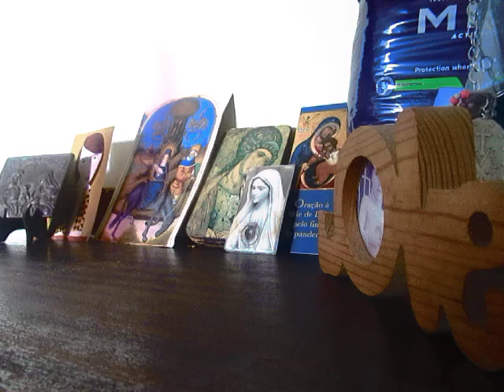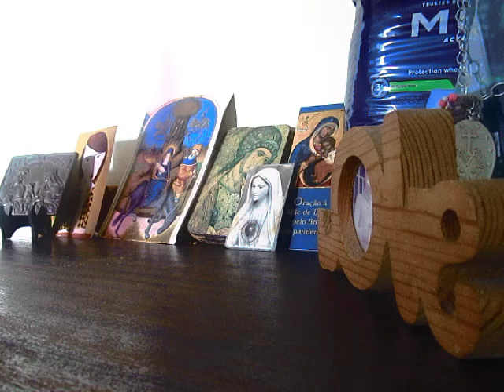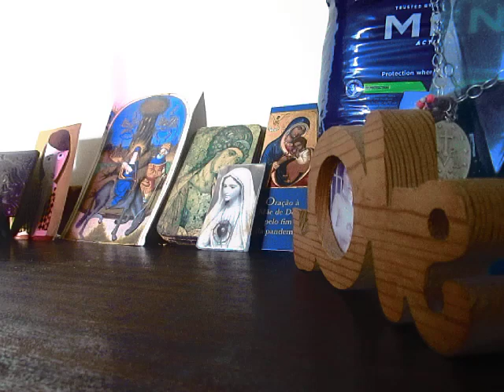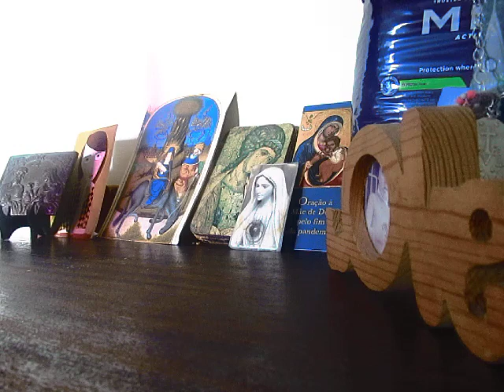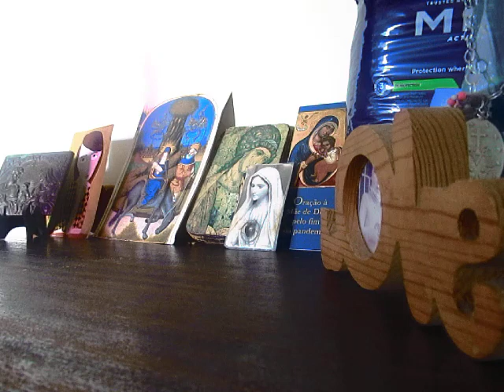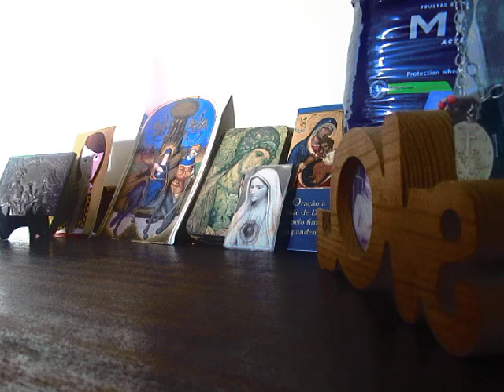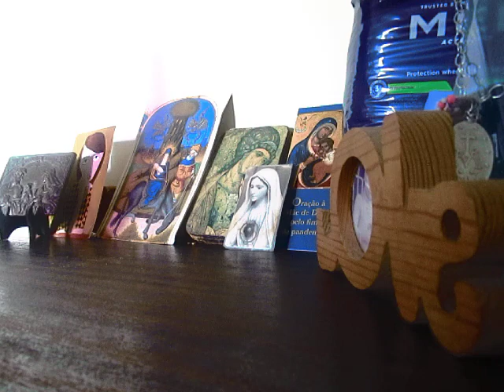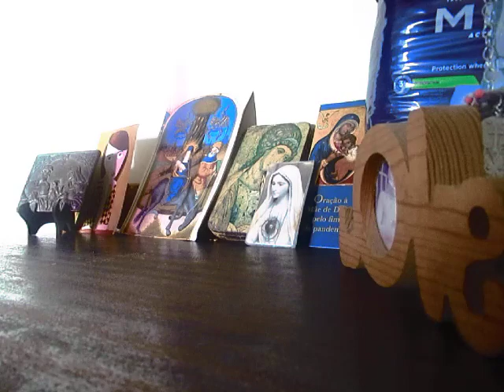A-M. MVI_9117 OLHOS PARA VER O BARROCO S. PEDRO E S. PAULO AVÉ M.